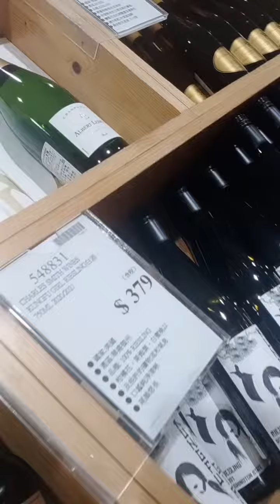woooow assorted wine 🍷🍷